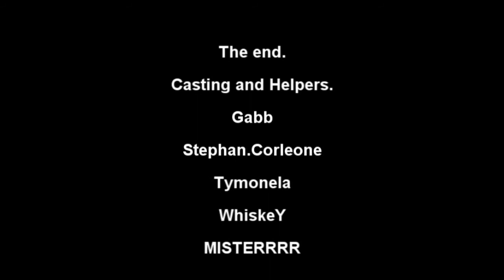SAMP - The Begin of Deal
Acest filmuleţ a fost produs de LeBron şi StephanCorleone pe serverul samp.b-zone.ro:7777 , mai precis pentru comunitatea B-Zone.

Urmăriţi filmuleţul este o poveste destul de frumoasă pentru un film facut într-un joc.